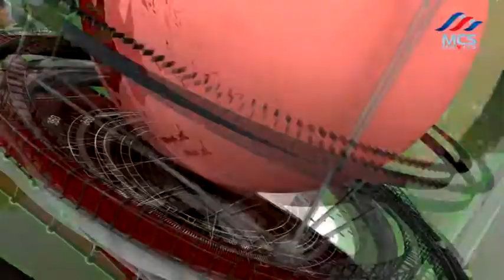জাহাঙ্গীর কবির নানক এর রোগমুক্তি কামনায় দোয়া মাহফিল